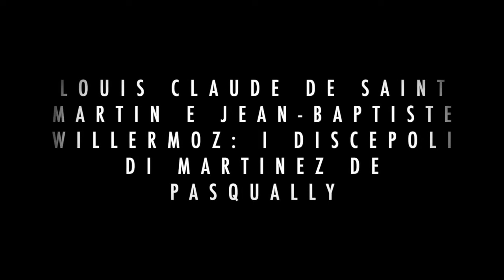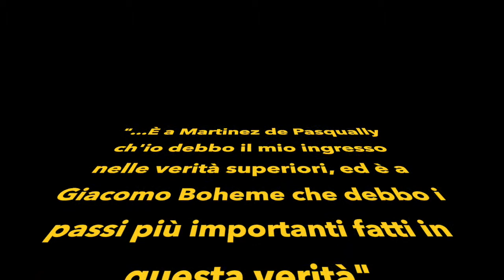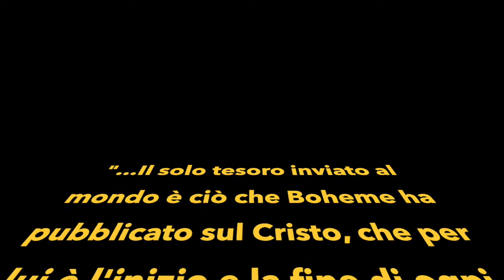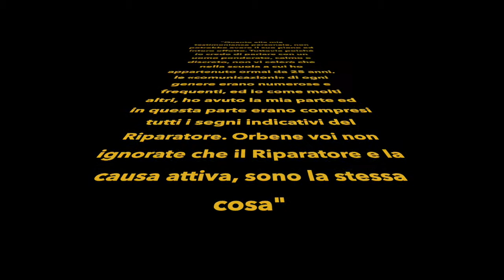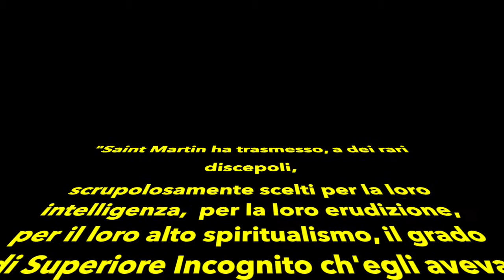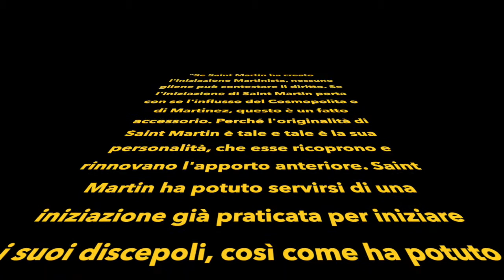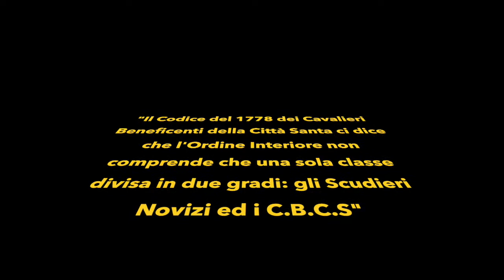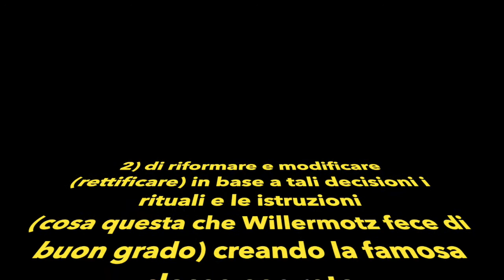9. L.C. de Saint Martin e J.B. Willermoz, i discepoli di Martinez de Pasqually